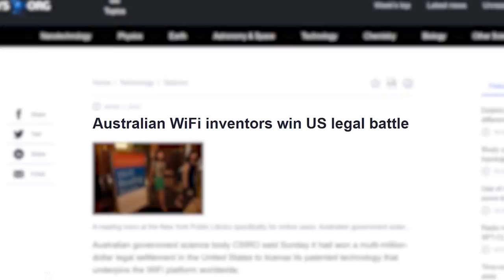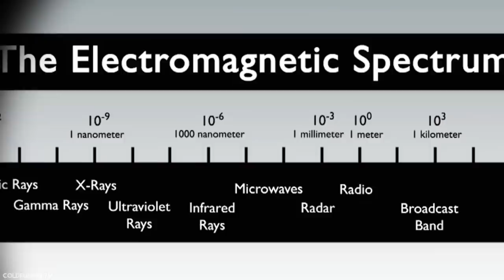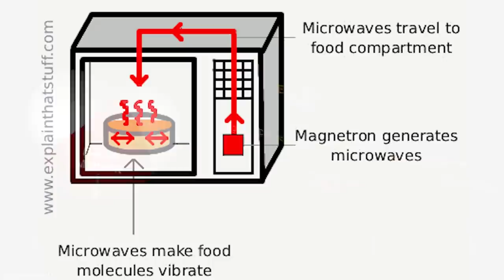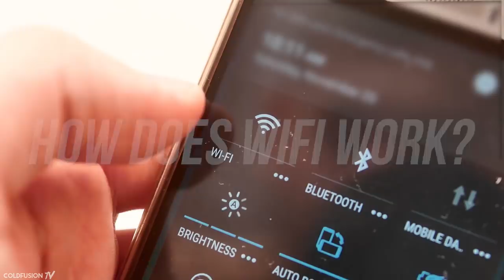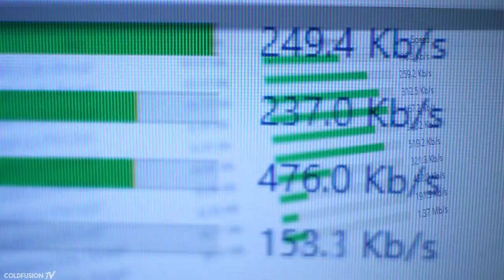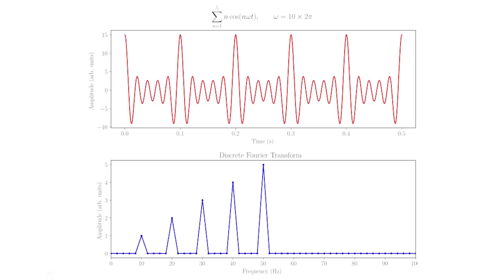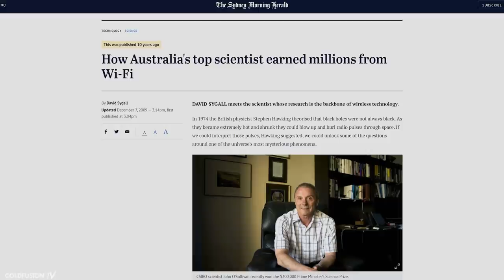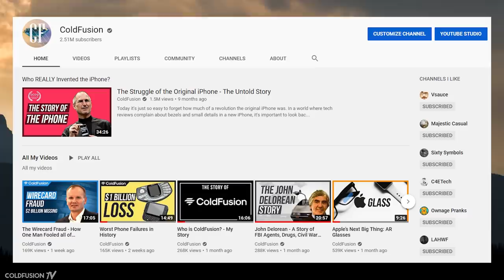The Strange Origins of Wi-Fi – An Australian Invention?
The strange story about the invention of Wi-Fi technology

//Soundtrack//

Burn Water - Nostalgia Dreams

A Zed And Two L's - Fila Brazillia

WMD - Sentimental

Seb Wildblood - -~^

LUCA - Your Name is Jim

Burn Water - Burning Love